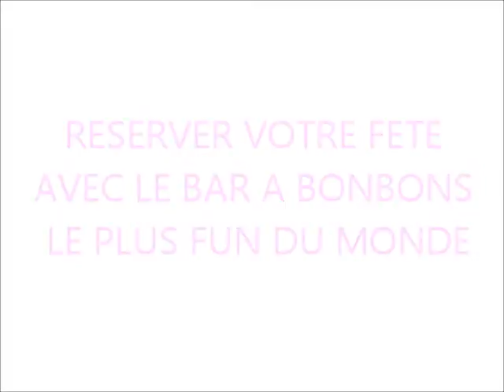LE BAR A BONBONS ILANIM 06 23 50 44 99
BUFFET A BONBONS AVEC LE THEME UNIQUE  DE VOTRE CHOIX
ANNIVERSAIRE , NOMINATION , COUPE DE CHEVEUX , BAR MITSVAH , BAT MITSVAH , MARIAGE ...
PIECE MONTES A BONBONS CACHER , BAR A BONBONS CACHER , DECORATION HELLIUM ...
LA NOUVELLE TENDANCE POUR VOTRE RECEPTION
ILANIM  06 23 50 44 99